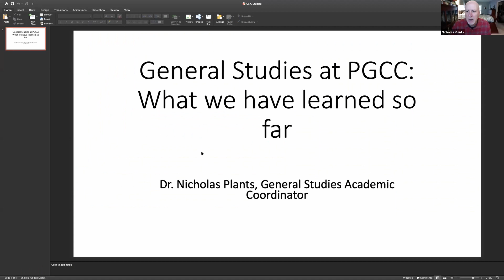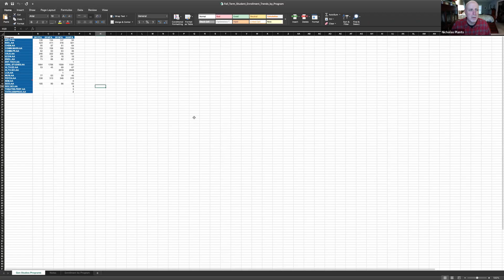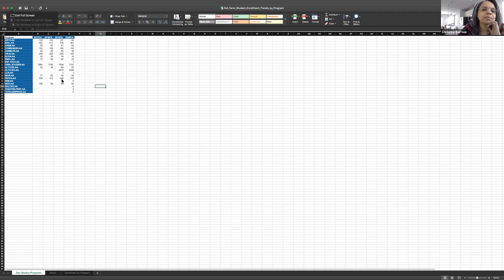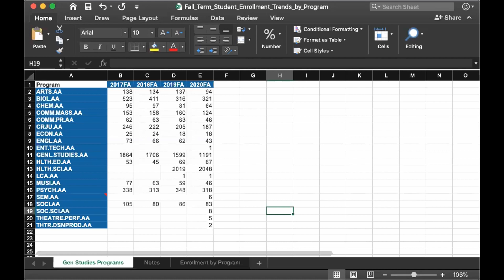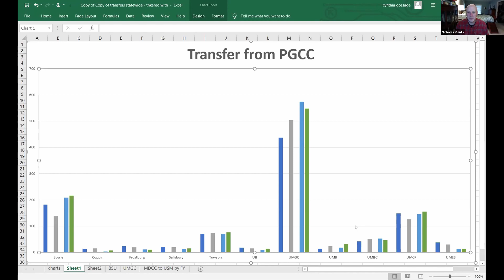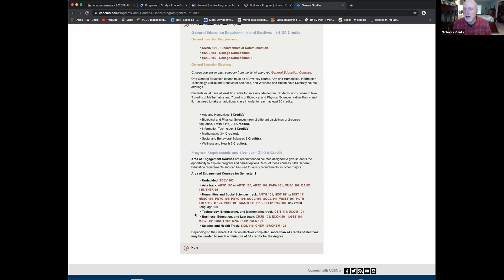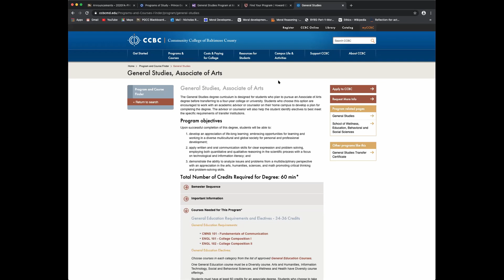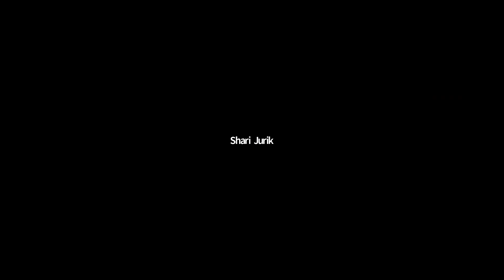General Studies at PGCC: What we have Learned so Far